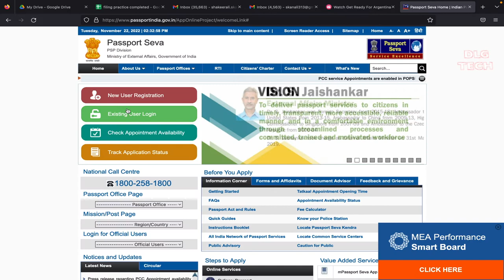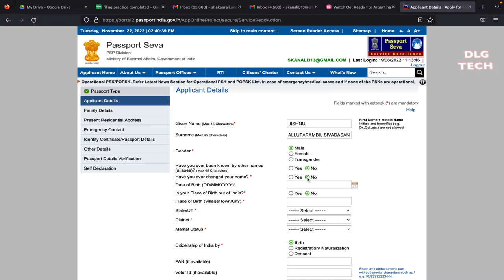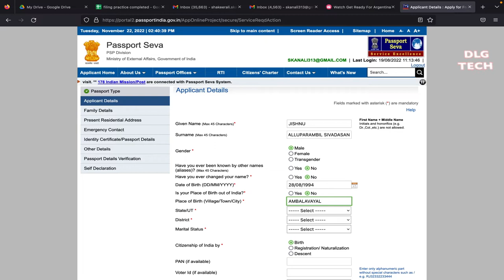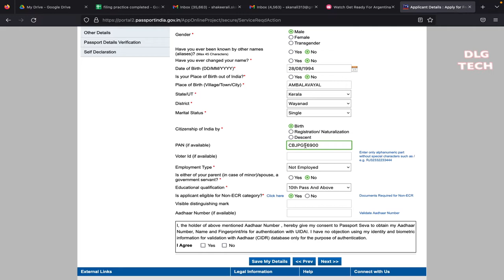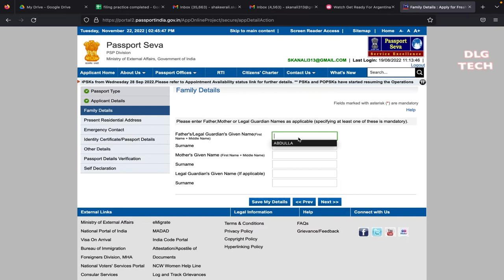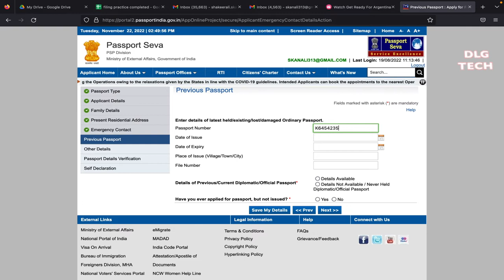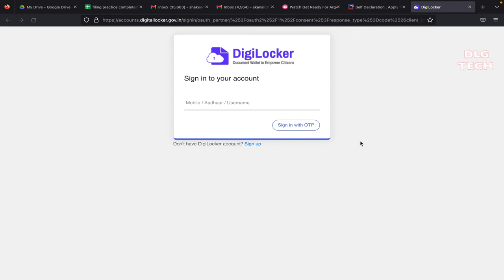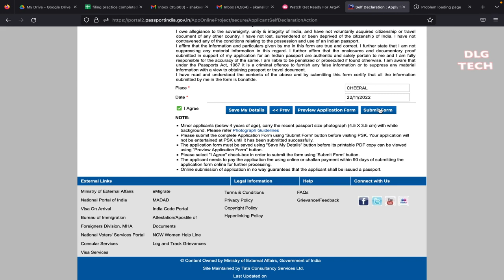പാസ്പോർട്ട് സംബന്ധമായ സേവനങ്ങൾ സ്വന്തം ചെയ്യാം..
clear methods to apply for new or renew your passport within 5 minutes using mobile phone